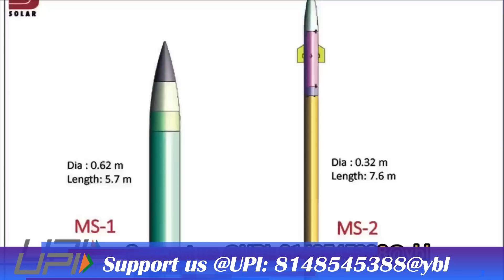DRDO commences fabrication of Pinaka III rockets. Long range rocket to counter China